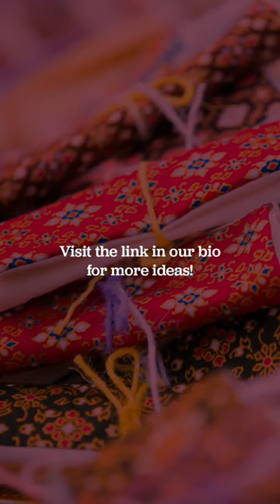Ideas for a cosy New Year’s Eve party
New Year's Eve doesn't have to be hectic and chaotic. It can also be a quiet, cosy occasion in the privacy of your own home. This time, skip the glittery, blingy parties in favour of a more casual and cosy gathering with your loved ones with these décor ideas for your home!

Written by Editors, Beautiful Homes